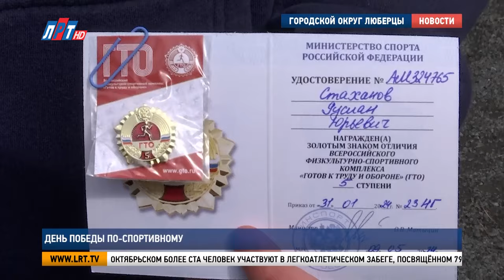День Победы по-спортивному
Подготовили для люберчан и большую спортивную программу. На состязаниях, которые прошли в «Лесной опушке» и Центральном парке, побывали мои коллеги.

В Октябрьском более ста человек участвуют в легкоатлетическом забеге, посвящённом 79-й годовщине Великой Победы. Юные бегуны уже финишировали. Среди победителей – восьмиклассник 53-й школы Руслан Стаханов.

Руслан Стаханов, житель г.о. Люберцы: «Я спортсмен, биатлонист, долго занимаюсь бегом. Я пробежал дистанцию 2 200. Когда пришёл, я знал, что выиграю и даже, наверное, не рассчитывал на то, что меня сможет кто-то обогнать, поэтому я сегодня в спокойном темпе обогнал всех и выиграл. Хочу всех поздравить с 9 Мая. Мира вам, люди».

Евгений Петров, организатор соревнований «Забег Победы»: «9 мая нас встретило бодро, морозно, немножко холодно, но это ничто по сравнению с тем огнём, который у нас внутри. Возраст у нас от шести лет и старше. Самые маленькие бегут 400 метров, а самые старшие, 18 плюс, бегут полумарафон. все у нас получат ценные призы, заряд бодрости и спортивный азарт».

Многие бежали с портретами героев войны. Роман Гизатулин готовится преодолеть полумарафон. Забег посвятит своему деду – фронтовику Валентину Горюнову.

Роман Гизатулин, житель г.о. Люберцы: «Был обычным учителем математики в школе. Во время войны его сразу призвали в ряды Красной Армии. Воевал он в составе стрелковой дивизии, был начальником разведки артиллерийского дивизиона. Освобождал Керчь, Польшу, Чехословакию. Два ранения имеет, имеет орден Красной Звезды, медаль «За отвагу» и орден Отечественной войны I степени».

Спортивные состязания ждали жителей и в Центральном парке Люберец. В преодолении полосы препятствий приняли участие волонтёры, спортсмены, студенты техникума имени Гагарина.

Своё превосходство над соперниками показали люберецкие каратисты. Боролись за каждый балл. И стали чемпионами.

Леонид Баранников, чемпион Европы по восточному боевому единоборству: «Труднее всего нам было пройти вон ту надувную штучку, а ещё у меня была какая-то тактика и я её придерживался».

В праздничном турнире «Удар Победы» более 200 человек поборолись за титул чемпиона. На сцене развернулась интригующая борьба за 1-е место. 17-летний Гамза Курбанов дважды одержал победу: среди подростков и среди взрослых.

Гамза Курбанов, житель г.о. Люберцы: «Я очень рад, я не думал даже, что побью рекорд. Просто хотел «старичков» обыграть и всё. Я нанёс удар 596 килограммов. Старшие не смогли, младшие не смогли, я очень горд собой. Призовой фонд я потрачу на нашу организацию ЛКСМ».

Также каждый мог побывать в парке на выставке стрелкового оружия времён Великой Отечественной войны и посетить полевой лагерь.